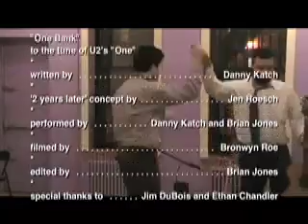"One Bank"... two years later...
The infamous song, "One Bank" (to the tune of U2's "One"), by Ethan Chandler and Jim DuBuois, re-made in light of Bank of America's $25 billion bailout and layoff of 35,000 employees.
Lyrics by Danny Katch
Concept by Jennifer Roesch
Performed by Danny Katch and Brian Jones